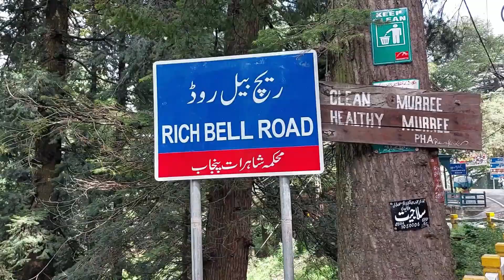SE 01 | Mom & I | Bhurban: Discovering The Unspoiled Wilderness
🌅 Join us as we embark on a visual journey that encapsulates the essence of Bhurban's unspoiled wilderness. Prepare to be mesmerized by the sheer magnificence of this natural wonder, and let its untouched allure leave an indelible mark on your soul.